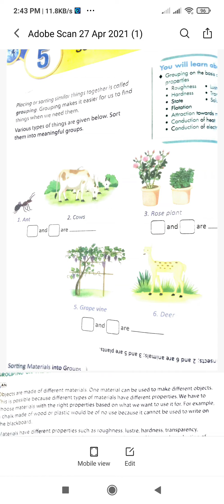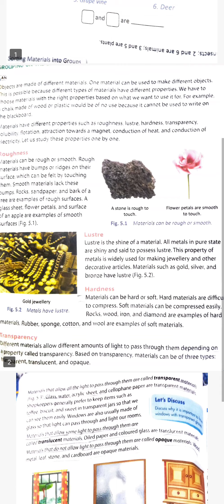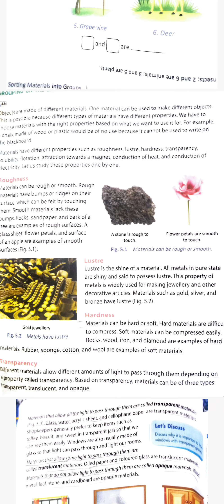sorting material into group cls 6 part 1